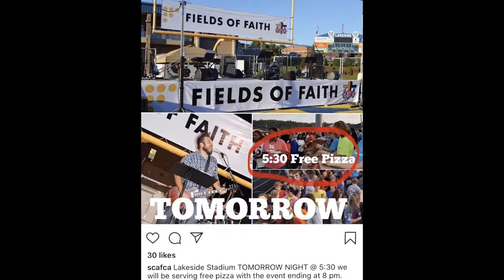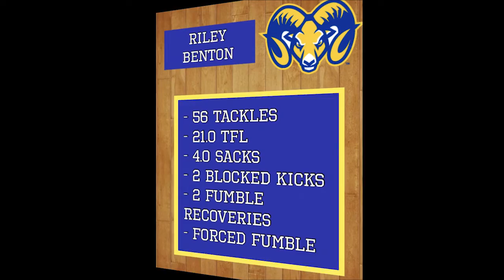Becoming Riley Benton | Lakeside High School | Chase Hartsell